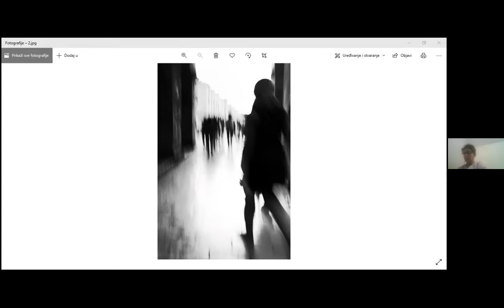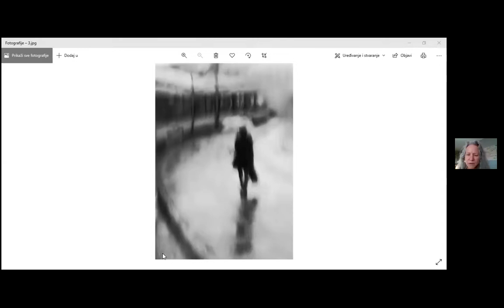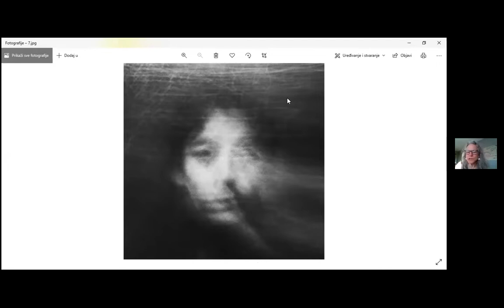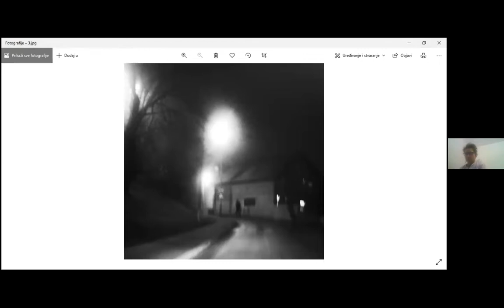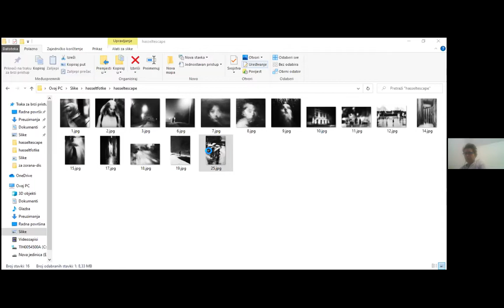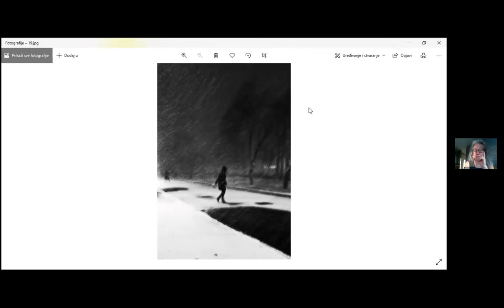2022 04 21 General Meeting Olga Karlovac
TACC General meeting presentation for April 21, 2022
Olga Karlovac is an international abstract street photographer from Croatia.  She has had exhibits internationally and is the author of three books of her work.